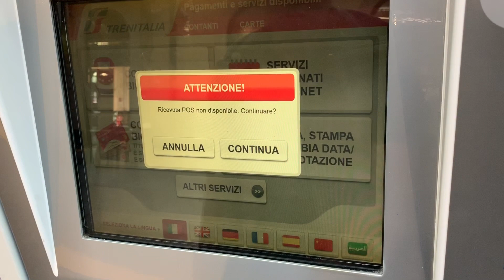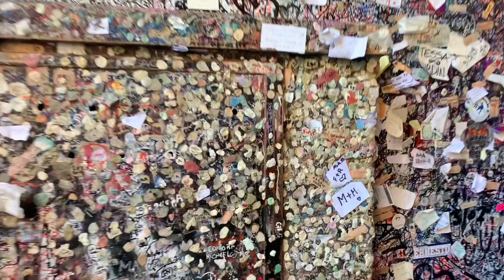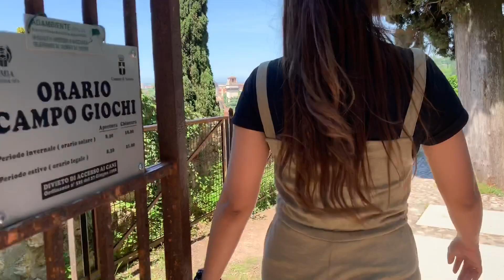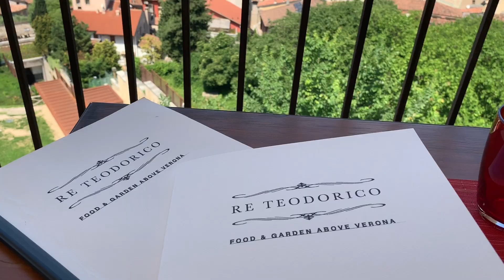A Day Trip To Verona, Italy | Hometown Of Romeo & Juliet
Enjoy a walking tour to see the entire city of Verona, Italy through the romantic Italian streets in which William Shakespeare's Romeo and Juliet is set. And find a great place to eat Italian food with the beautiful view of the City in Re Teodorico